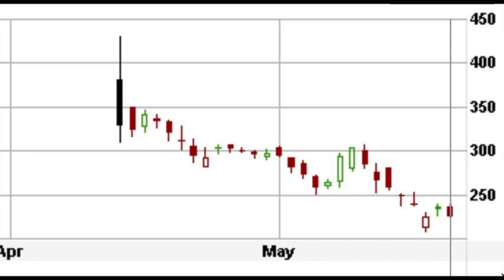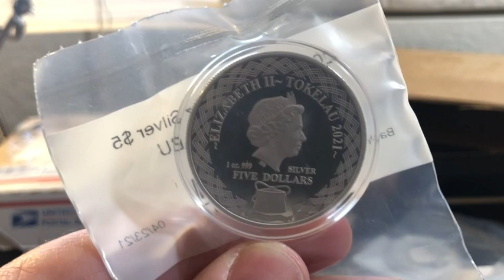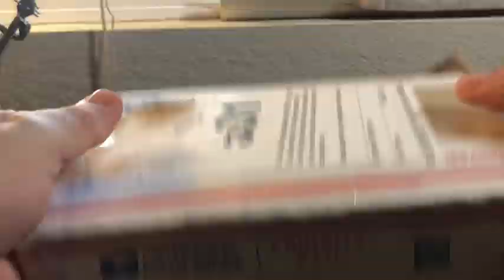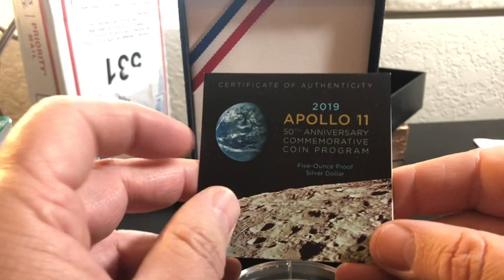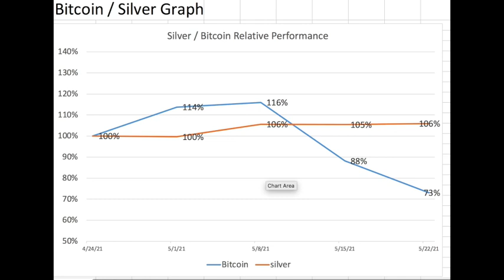Silver Rocks / Bitcoin Flops and other tales of woe and intrigue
Tip of the Week:  Think PIcks and Shovels, not gold
The new Porcupine Coin
Two tubes of Eagles for free?  Huh?

Scottsdale Eagles on Ebay

INEXPENSIVE BULK AIR TITES FOR ROUNDS

SET UP AN ETRADE ACCOUNT HERE AND GET $100 FREE UPON DEPOSIT OF $5,000
Cheapest US Mint Gold Set

Germania Bars on Ebay

Scottsdale Gold on Ebay

Cheapest 10 oz Silver Bar on Ebay Remember, with the Ebay Credit Card (link below), you can save up to 3.3% depending on spending.

Cheapest tube of ASE’s on Ebay

Cheapest 1/10th oz American Gold Eagle on Ebay

Cheapest Commemorative Gold (.2418 ozt)

* Try Ebates It’s free and right now you get a $30.00 BONUS

* Visit his Amazon Page and purchase a product Louie has endorsed or just enroll in Amazon Prime

* Send a gift to Losing Louie, 9187 Clairemont Mesa Blvd, suite 6-531, San Diego, CA 92123
* Make a recommendation for a great coin opportunity, video, or story that the You Tube Stacking Community will enjoy
* Product Endorsements are welcomed if the product is superb.